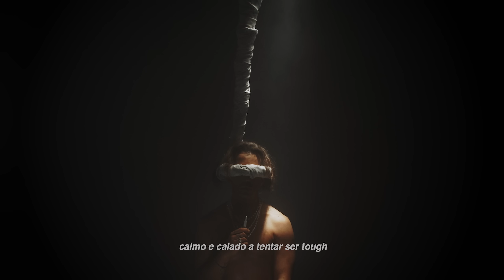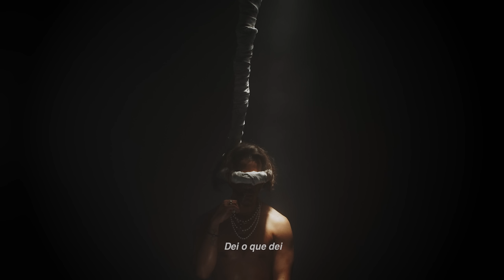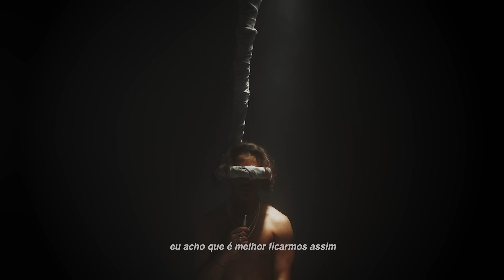Kasha - Sítio Bom feat Diogo Piçarra (Visualizer)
Visualizer - Kasha - Sítio Bom feat Diogo Piçarra

Artista: Kasha, Diogo Piçarra
Produção: Suaveyouknow, Kasha
Piano: Meoli
Percussões adicionais: VM Beats
Baixo:Ivo Magic
Vozes: Kasha, Diogo Piçarra
Engenheiro de Gravação: Sebastian Crayn
Misturado e Masterizado por Suaveyouknow e Sebastian Crayn no Bloblip Studio

Vídeo:
Directed by Suspect Memories
Produced by Egotrip
Gaffer: Ivan Teixeira
Gaffer Assist: Rafael Flores
Concept: Suspect Memories
Art Direction: Nina Tamisa
Mua: Daniela Ferrão
Edit: Rafael Flores

Letra:

Eu faço o que faço
E tudo o que tu fazes mudou-me
Mentiras, verdades
Ter-te aos bocados colou-nos
E eu vivi-te e rimei o meu mundo
Toquei-te e cheguei-te no fundo, eu
Senti-te, perdi-te, encontrei-te iludido falhei
Mas tirei-te do escuro
Ainda dizes que isto é fake love
Palavras são balas no meu peito, ouve
Calmo e calado a tentar ser tough
É complicado, eu não sei o que houve
Eu sempre fui assim para ti,
Mas tu já não me vês

Eu disse bora guardar
Tudo o que somos num sítio bom
Mas desta vez é tão de vez que já nem vês quem eu sou
Eu já não espero que tu esperes por mim
Eu acho q é melhor ficarmos assim

Eu disse pa’ tu guardares
Tudo o que fomos num sítio bom
Mas desta vez é tão de vez que já não vês quem eu sou
Eu acho que é melhor ficarmos assim

Eu dei o que dei
Tudo tiraste e cansou-me
Eu nunca mudei
Tu é que mudaste e lixou-nos
Perdido senti-me sozinho
Vi
Por dentro o meu próprio caminho
Se é o destino eu consigo,
Desligo,defino o que sigo
Mas levo-te sempre comigo
Tão pouco que nos faltou
Mas foi mais que que pouco
Parece que o nosso amor ainda está de luto
Eu já não sei quem lutou
Eu já não sei quem falhou
Eu já não sei quem ganhou

2x

Acreditei mas não soube porquê
Sei, também errei isto foi tudo um erro
não há nada aqui para ver
E sempre que estás perto
Algo não bate certo
2x